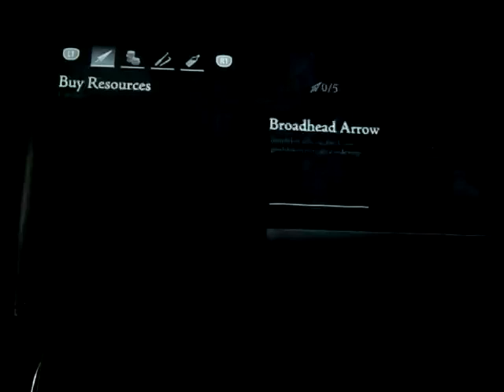Thief playthrough part 49: finally got in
Part 49 of my playthrough of Thief